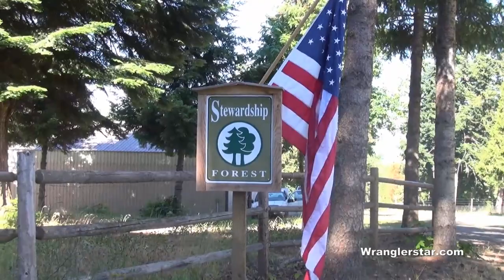Independence Day | Wranglerstar